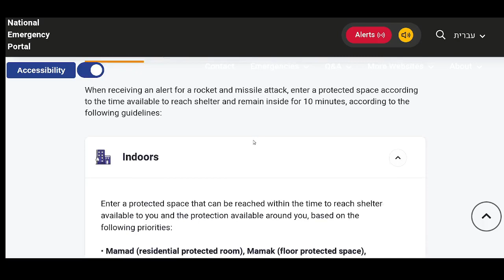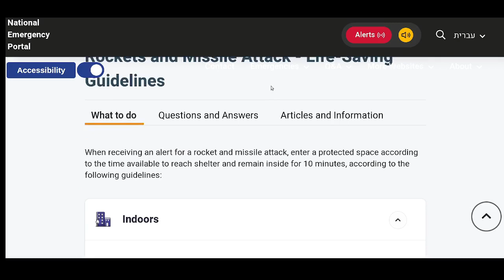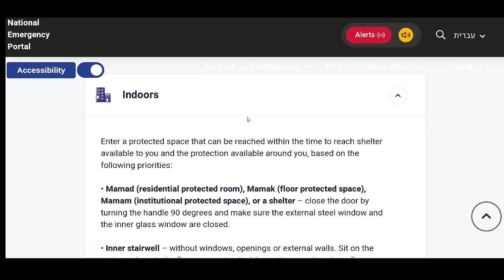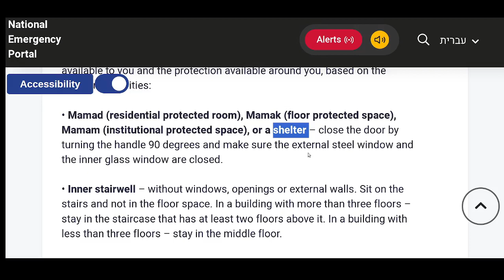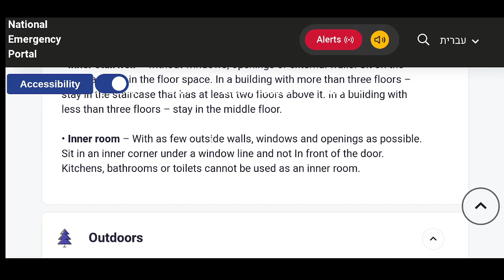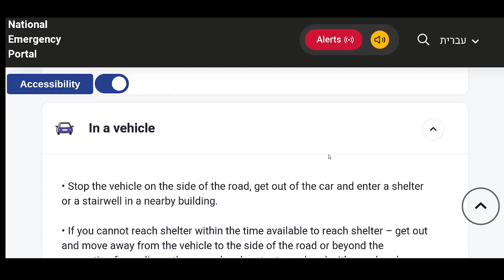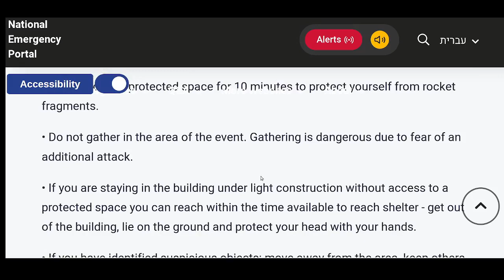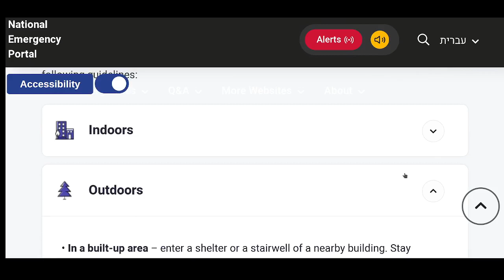Israel Home Front Command - Rocket Shelter Instructions (Pikud HaOref)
An overview of instructions from Pikud HaOref (Home Front Command) for taking shelter from rockets.

Information accurate as per the Home Front Command website as of 23/10/23. Please cross-check with the official website for accuracy any time after this date. No warranty is offered as to the accuracy of this information.

== Timestamps ==

Intro - 00:00
Disclaimer - 00:50
Recording date - 01:30
General guidelines - 02:06
Indoor guidelines - 03:52
Outdoor guidelines - 08:50
Vehicle guidelines - 09:50
Public transportation - 11:30